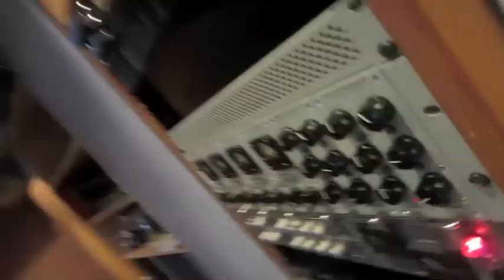@Dztherapper, @Dredskeezy ,@CeaseDinero Vlog 'behind The music' Turn up swerve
New music dropping soon studio work The beat produce by  Truhble Maka its called arrival '